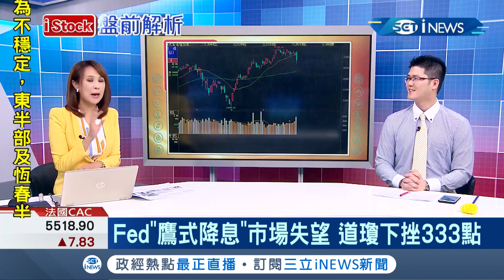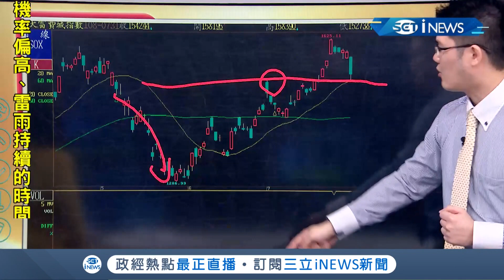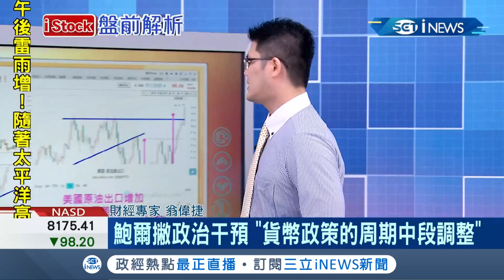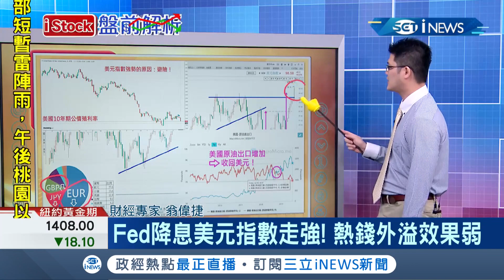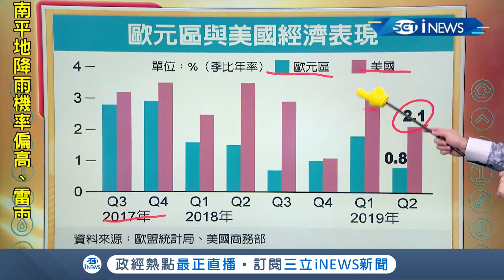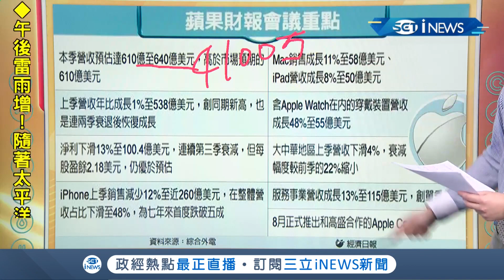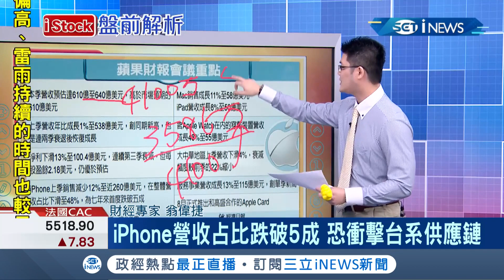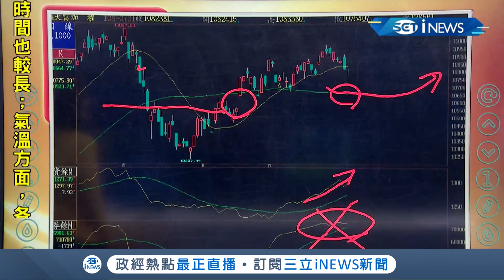美國聯準會降息美元竄升 台股也出現3避險訊號│主播詹璇依│【iStock盤前解析】20190801│三立iNEWS